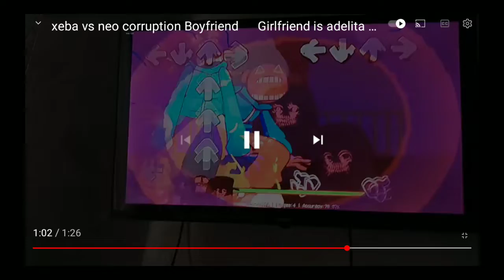реакция xeon vs neo